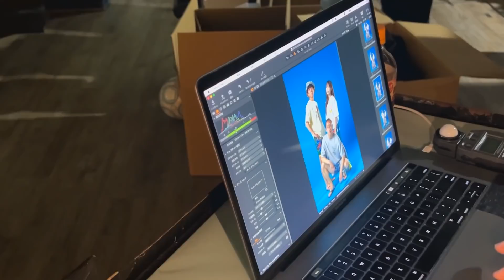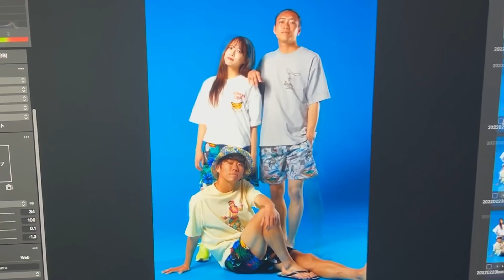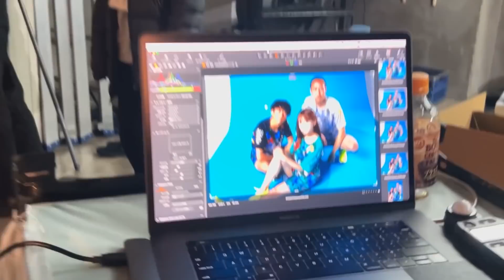【Vlog】途中、あきのりさんとボケかまします。笑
こんばんは！あいchannelです！
コメントは全部拝見させていただいております！

今回は、WINNERSの同い年組でお仕事でした！
初めての経験でしたが最高に楽しかったし勉強になりました！
『bonera』さんのアイテムもどれも可愛かったので是非チェックしてみてください！

これからも頑張りますので、

【共演者さんチャンネル】

〒150-6018
東京都渋谷区恵比寿4-20-3
「株式会社LuaaZ  WINNER'S  マネージャー　あい　宛」

■お仕事依頼は以下のアドレスにご連絡ください